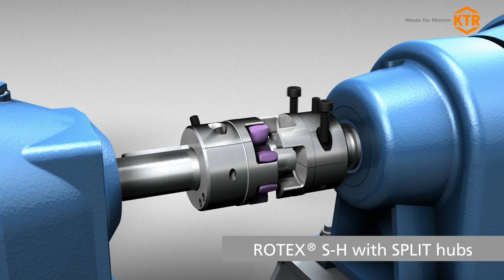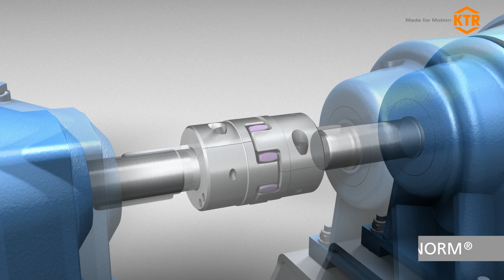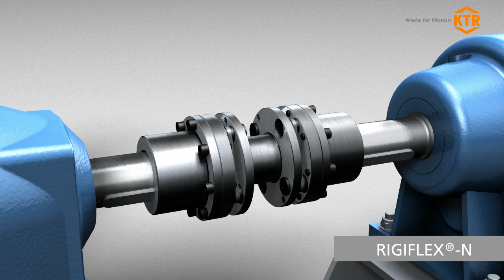KTR couplings for Pump-Motor applications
Brief overwiew KTR spacer coupling portfolio